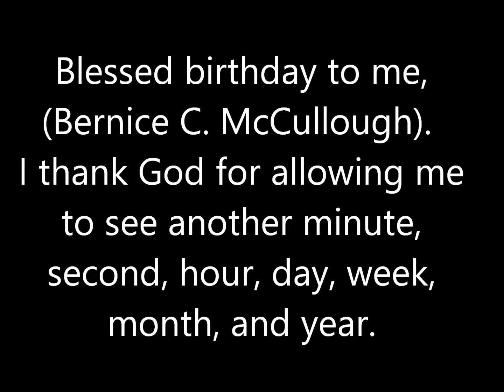My Birthday 2020